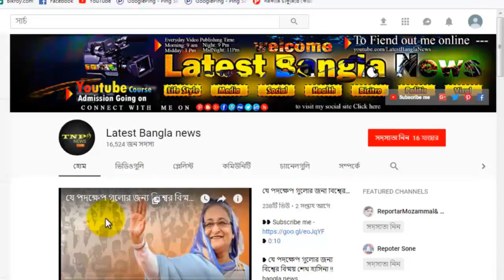যে ভাবে মিলা কিমের ফোনালাপ ফাঁস, বেরিয়ে এল আসল তথ্য!! Bangla News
❥ 0:10

                   Most viewed videos :

❥ সময় অসময় কুকুর কেন ডাকে| কুকুরের ডাক গৃহ মালিকের জন্য কতটুকু শুভ অশুভ দেখুন |অবাক হবেন
❥ সিজার কেন করা হয়,এর পিচনের কারন গুলো কী | যেসব আজব কারণে সিজারে ডেলিভারি করা হয় দেখুন